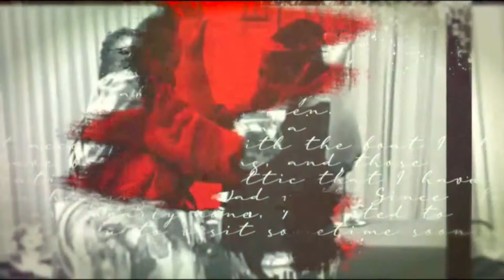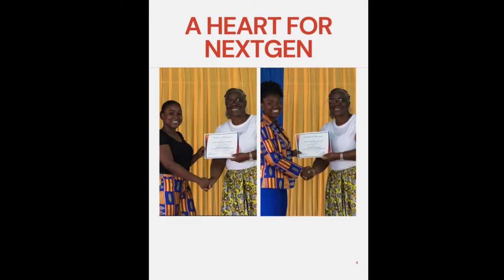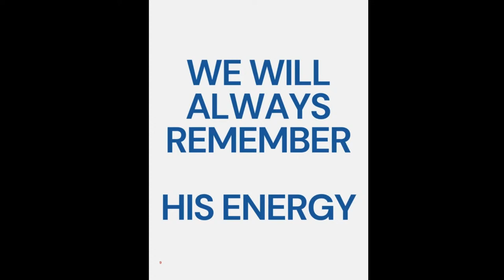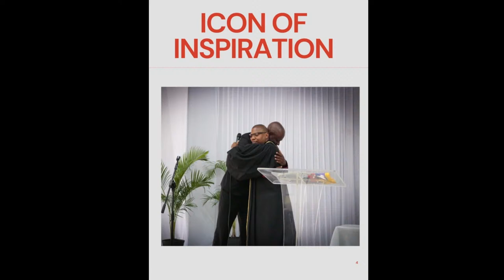🔥 Closing Service: Rev. Dr. Gareth Phillips Takes Us Up! | ANC 2024